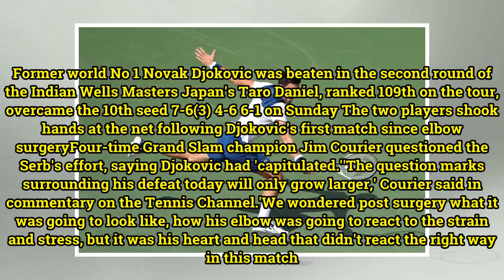Novak Djokovic knocked out of Indian Wells Masters by Taro Daniel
Published: 20:47 EDT, 11 March 2018 | Updated: 20:47 EDT, 11 March 2018 Novak Djokovic produced a puzzling performance as the former world No 1 lost to Japanese qualifier Taro Daniel in the second round at the Indian Wells Masters on Sunday. On his return from right elbow surgery, Djokovic looked a ...